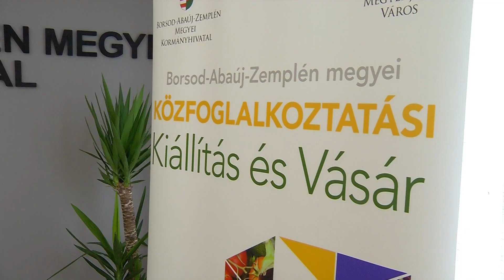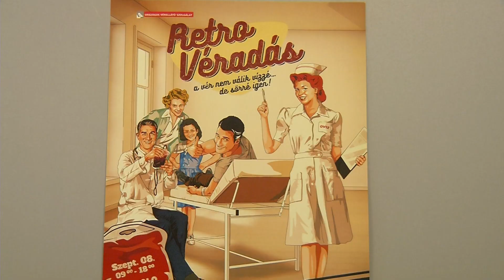Miskolc Ma 2018.09.06.